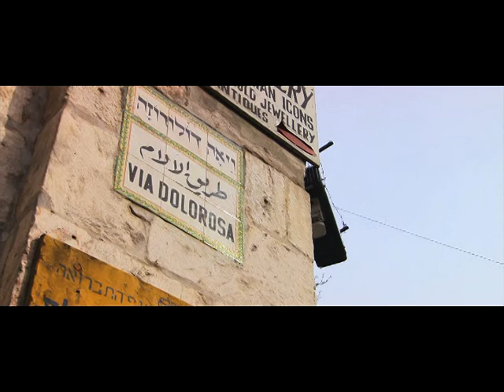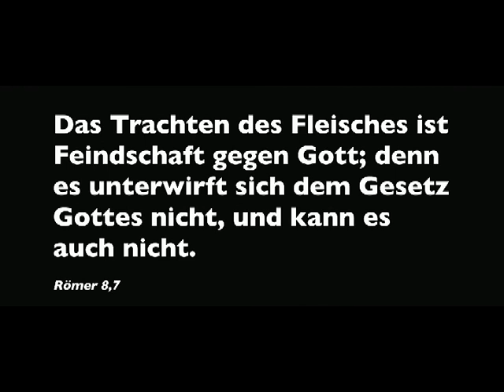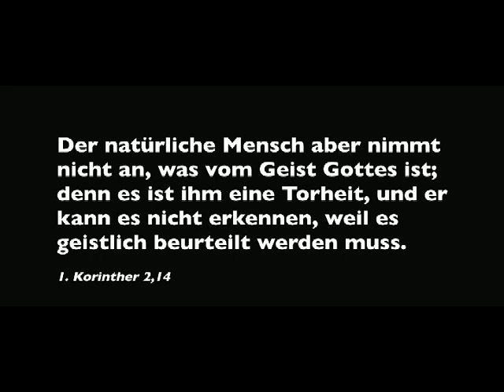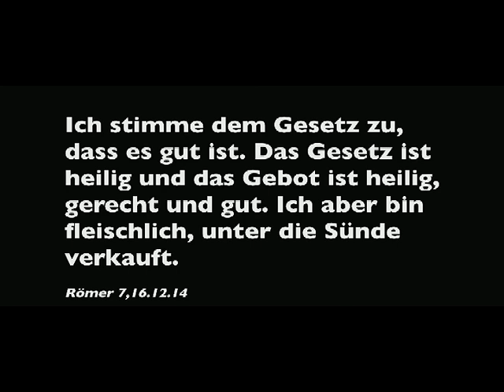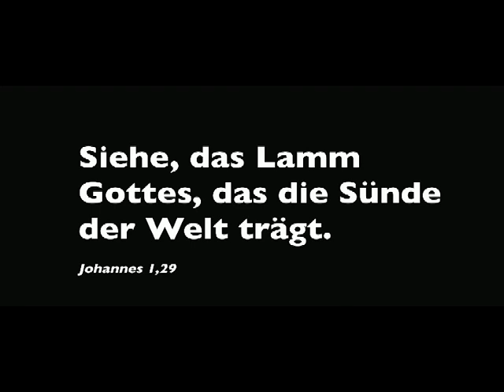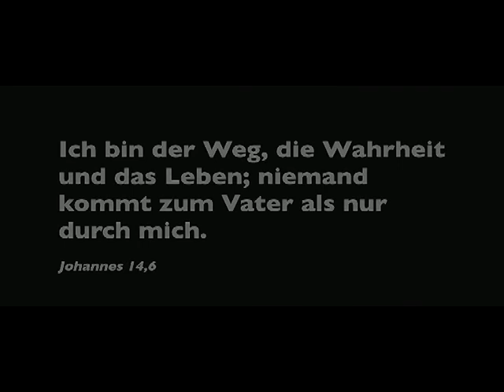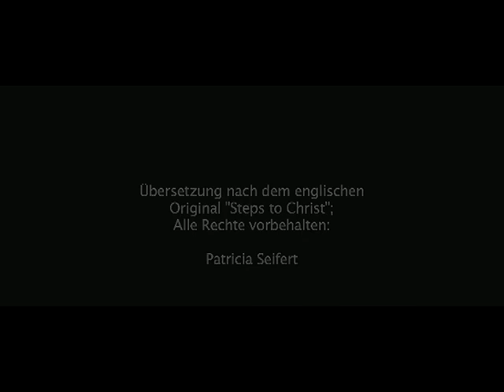02 Ellen G White Schritte zu Jesus Wir brauchen Christus